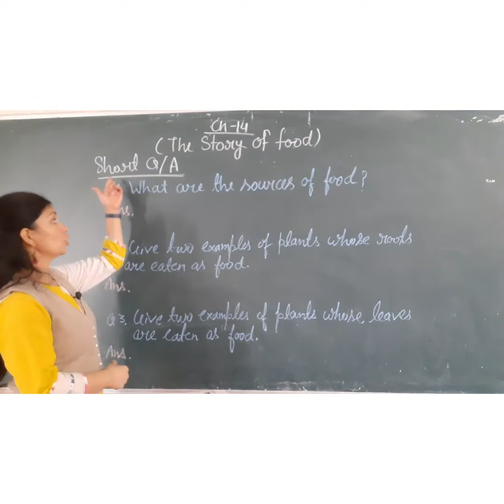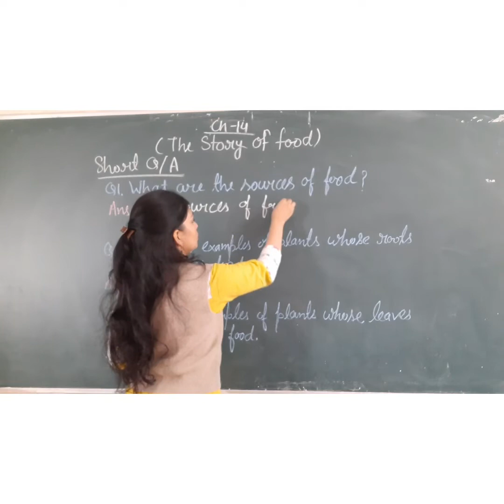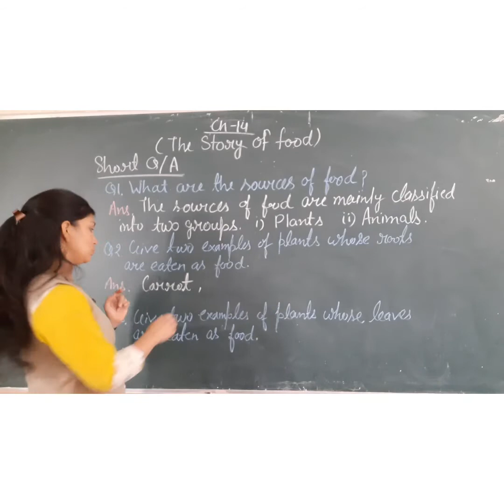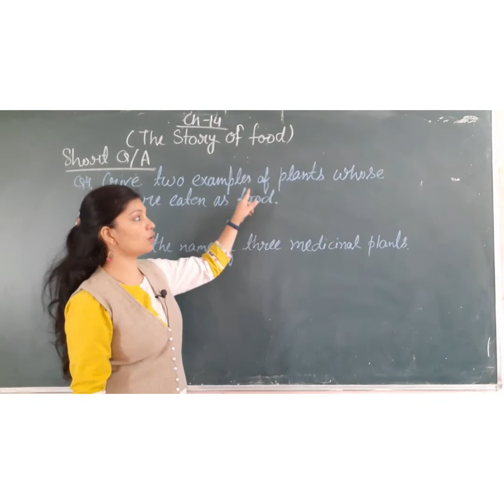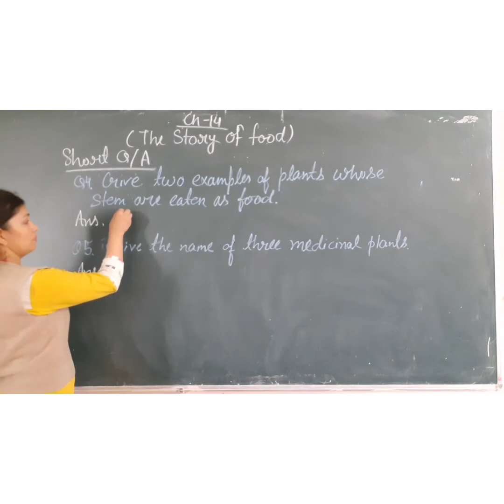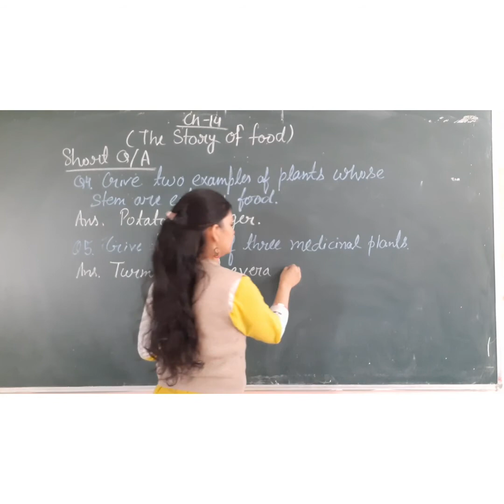class- 3rd ch-14(The story of food)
short type question answers